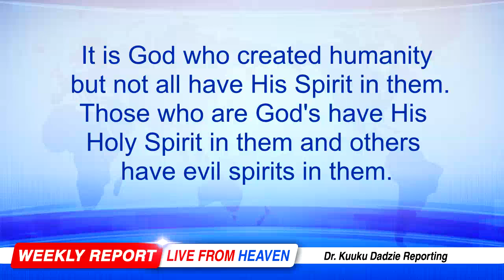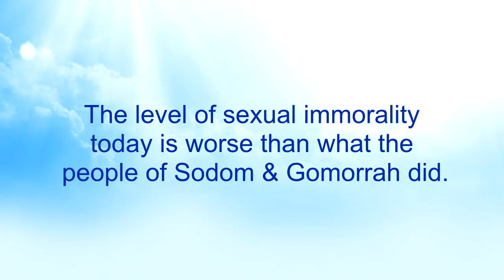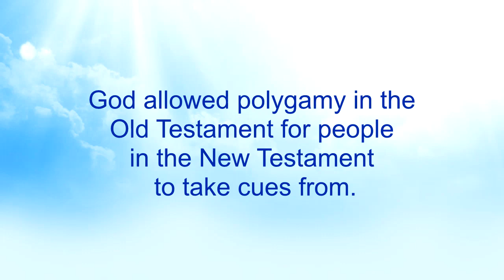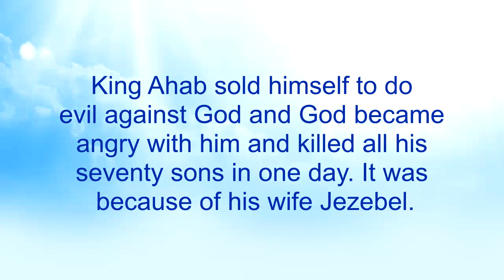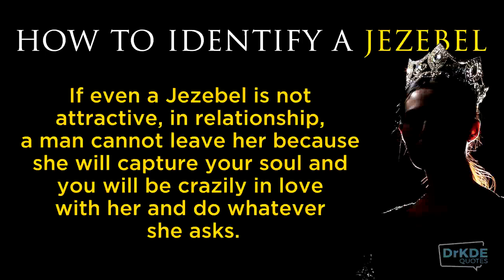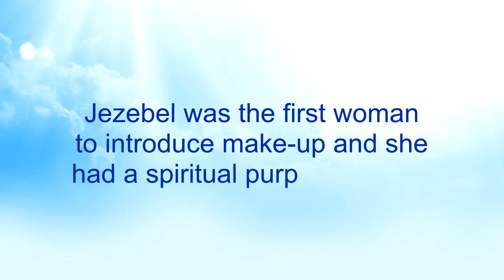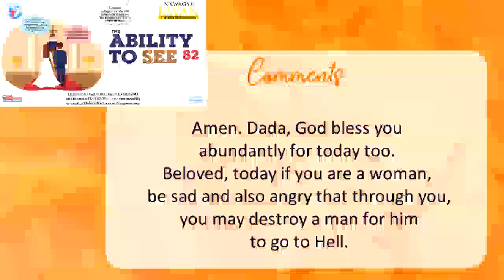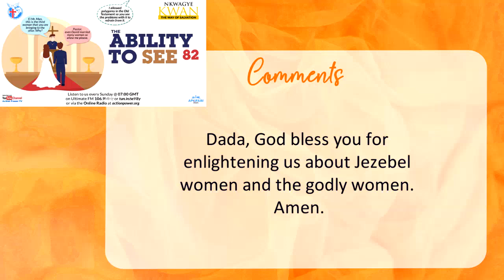The Ability to See 82 - Nkwagye Kwan [16-04-23]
This message informs how polygamy was allowed in the Old Testament so that we in the New Testament will see its shortcomings and take cues from it. Pastor Kuuku Dadzie points out many evil traits to help us identify the Jezebel women around us so as to flee from them.